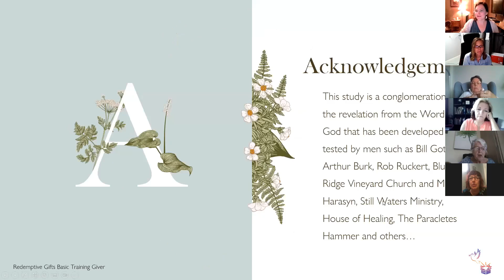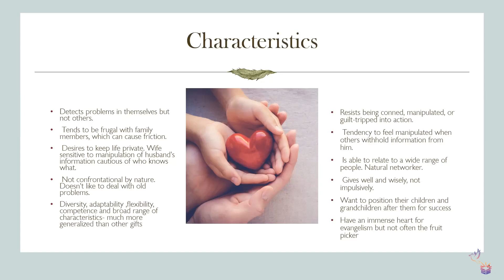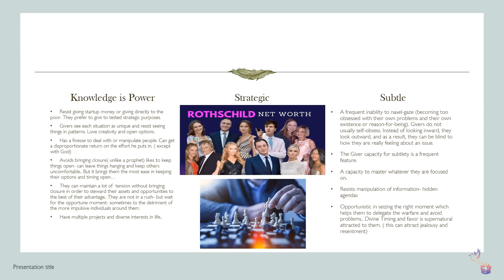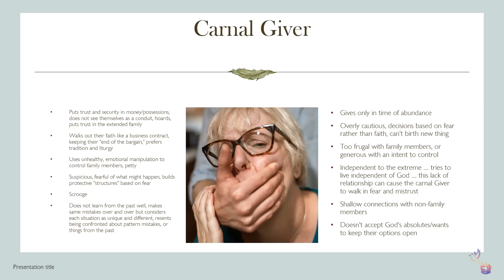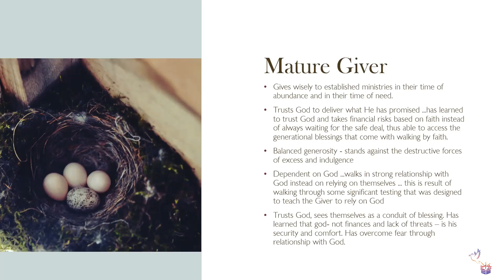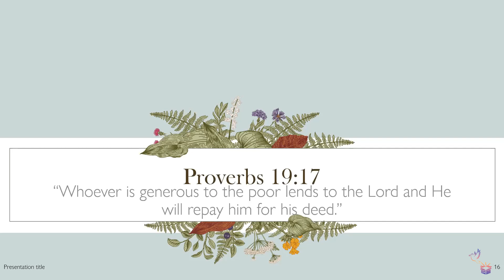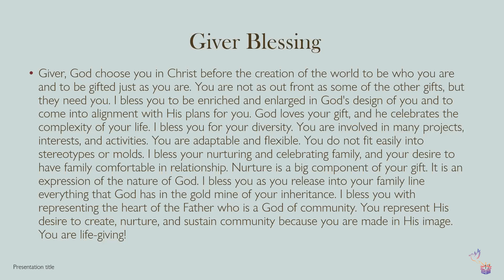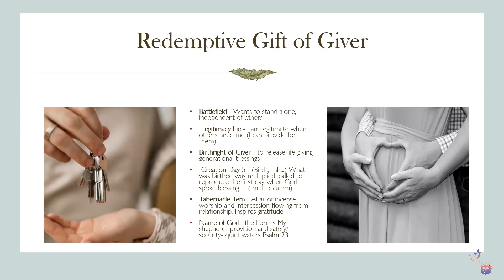Redemptive Gifts Basic Training #5 Giver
Think this gift is only about giving- think again, its SOOO much more! Find out more about the Redemptive Gift of Giver with Crystal-Ann Jardine

Want to grow in intimacy with the Lord?
If this message has blessed you and you feel led by Holy Spirit to sow a seed you can do so here:
Thanks for your generosity! This helps us to continue to grow and provides for us so we can focus on the needs of those around us.
Please note that I do not have the capacity to honor phone call requests at this time.
Discover His Presence
Airdrie, Ab. Canada